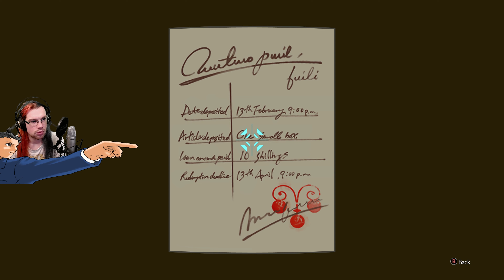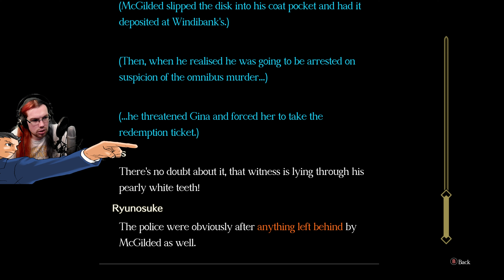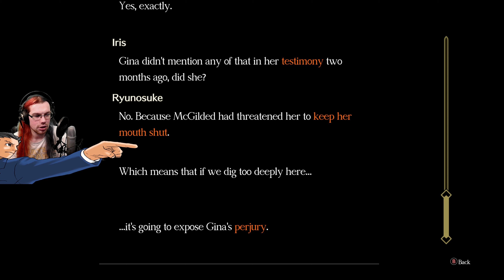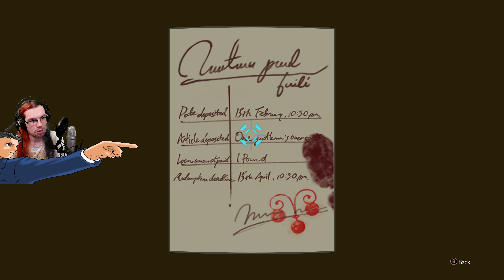The Great Ace Attorney Chronicles [PL] #68 - Motyw włamania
W dzisiejszym odcinku naszym zadaniem będzie konieczność udowodnienia, że Greydon miał motyw, by współpracować ze Skulkinami. Zapraszam do oglądania. 🙂